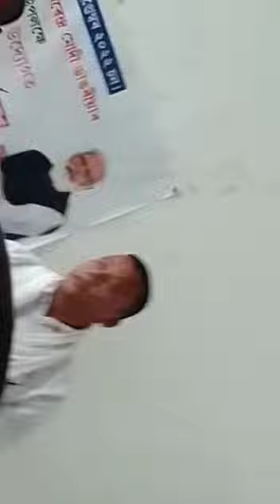प्रधानमंत्री के जन्मदिन के अवसर पर आज संख्यालघु मोर्चा के तत्त्वाधान में कोविड टीकाकरण कार्यक्रम